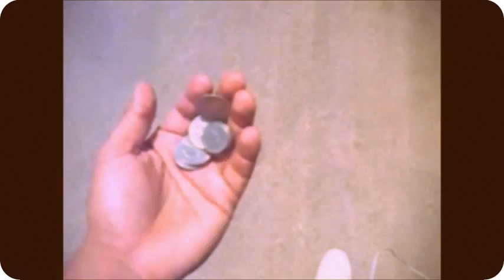The Beer Walk Song (original)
Hope you enjoy this little video i put together for you. My first original song, and i really couldn't be happier.